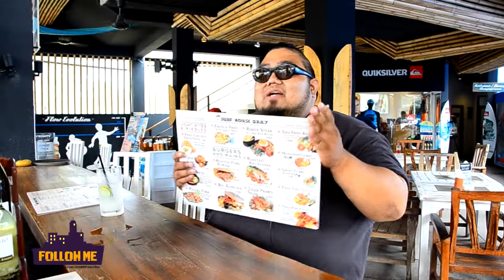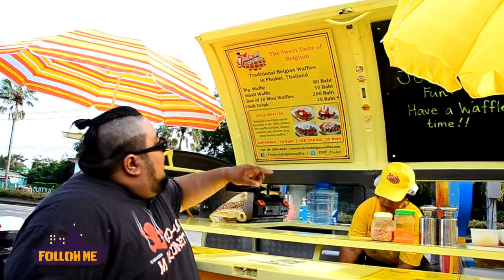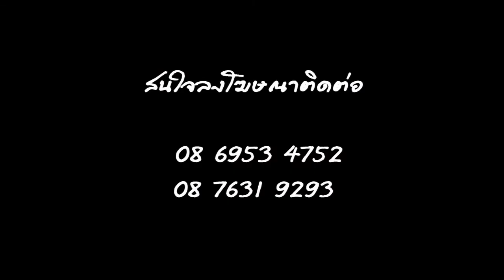Follow Guide @ Kata Beach & Phuket Town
สำหรับใครที่ชอบกีฬาสนุกๆ ท้าทาย ผาดโผนนิดๆ ไม่ควรพลาด เพราะที่กะตะเค้ามีเซิร์ฟคลื่นเทียมให้เล่นกันด้วย... รับรองสนุกแน่นอน... ต่อด้วยการพาไปทานอะไรอร่อยๆ และช็อปปิ้งให้สนุกแถบย่านเมืองเก่า...